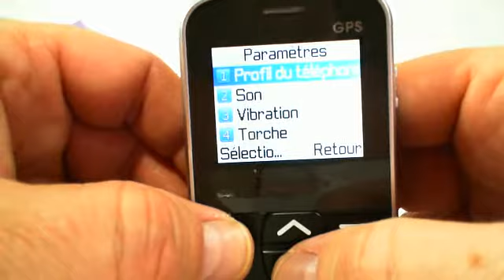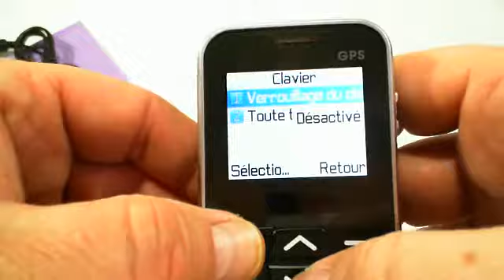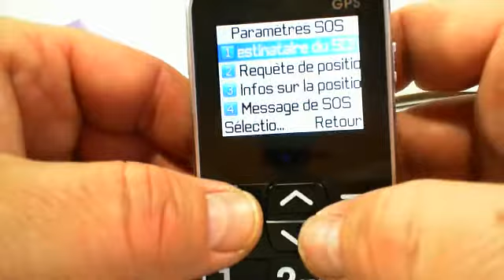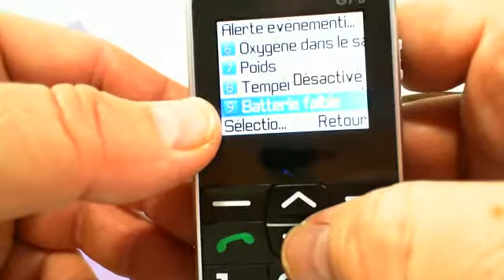Mobiho-Essentiel le CLASSIC EASY, téléphone portable grosses touches pour personnes agées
Téléphone GSM DEBLOQUE spécial séniors avec : grosses touches, liste contact avec photo, envoi position GPS lors de l'utilisation de la TOUCHE SOS, raccourcis d'appel, volume sonore 80 dB